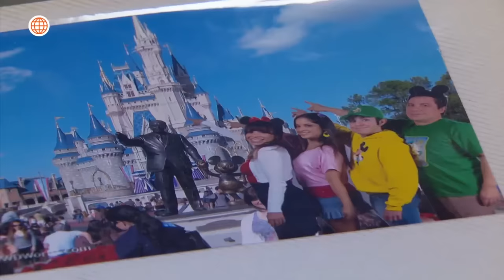Al Fondo hay Sitio 7: La mamá de Patrick se opone a su matrimonio con Shirley (Capítulo n° 441)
Luego de conocer a la familia de Shirley, la mamá de Patrick no pudo ocultar su desagrado y le hizo saber a su hijo que se opone a su matrimonio. ¿Cómo reaccionó?